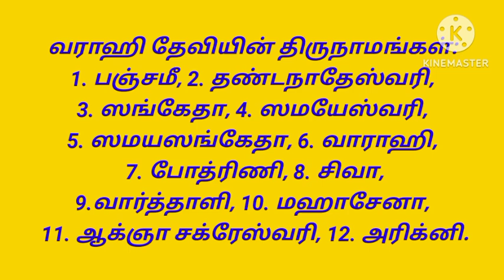🙏வளர்பிறை பஞ்சமி வாராஹி வழிபாடு|Varahi panchami valipadu|varahi amman|valarpirai panchami valipadu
Varahi panchami valipadu
varahi amman
valarpirai panchami valipadu